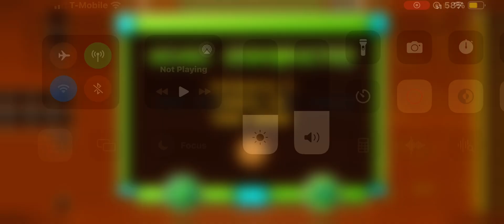Completing the zoink challenge (REAL!!1!1!!!!1!!!!1!1!1!1!1!1111!!!!!!1!1)😱😱😱😱😱😱😱😱😱😱